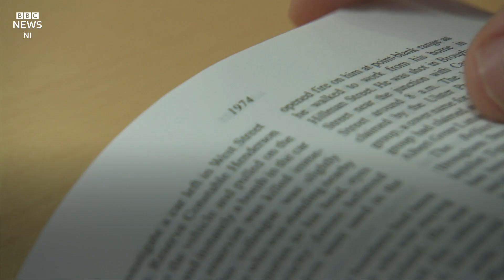Lost Lives: The film adaptation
A book documenting every death during the Troubles has been turned into a film. The adaptation of Lost Lives features readings from Irish actors including Liam Neeson and James Nesbitt.